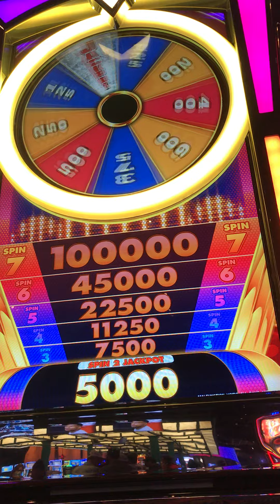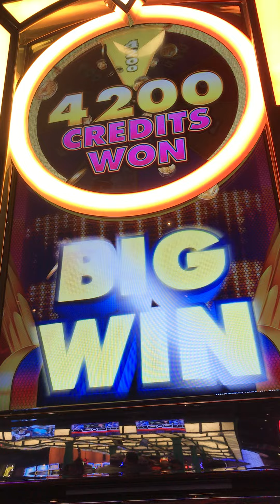7 Spins, 61.00 Total